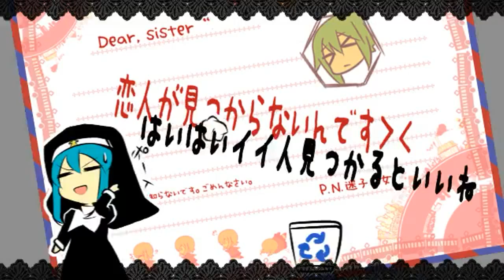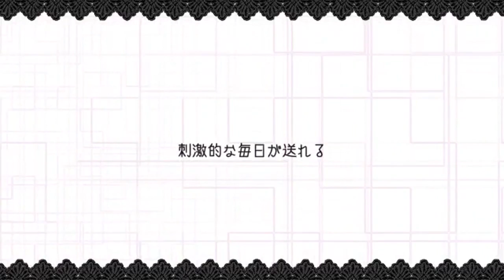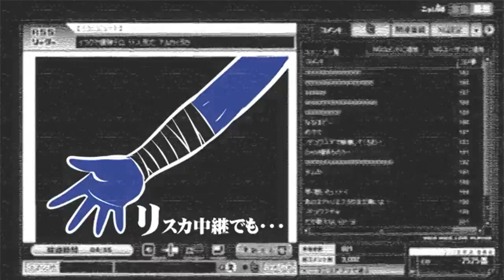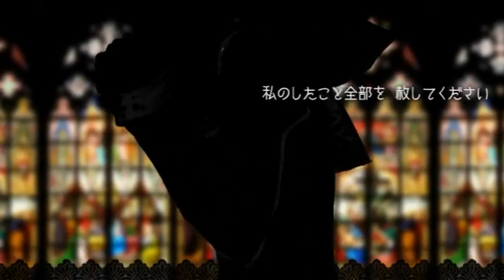初音ミクオリジナルＰＶ曲「修道少女と偶像少女」